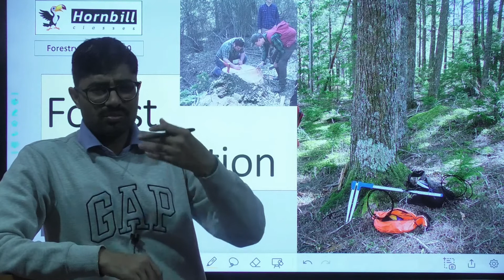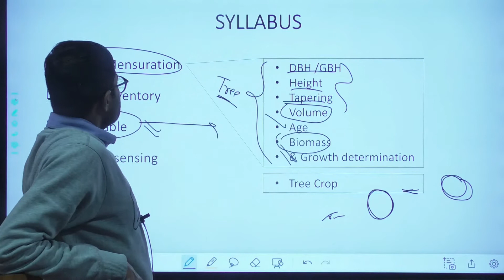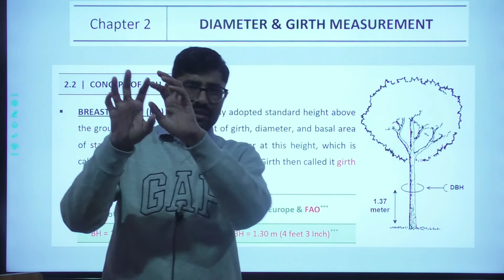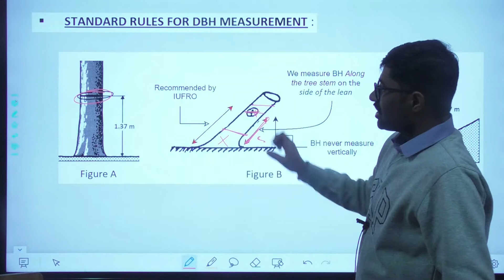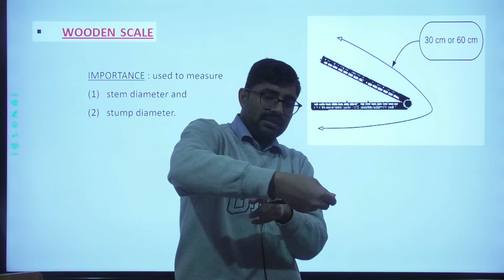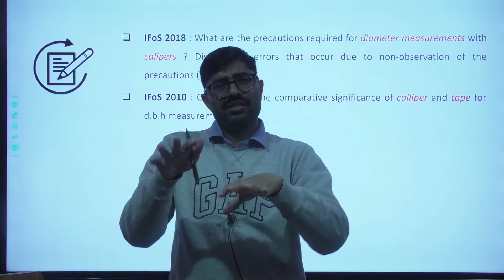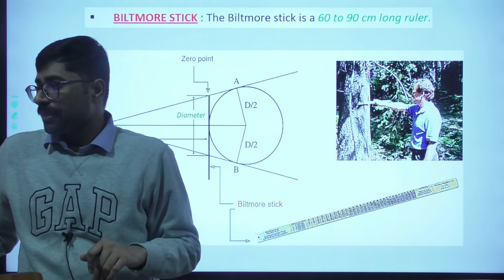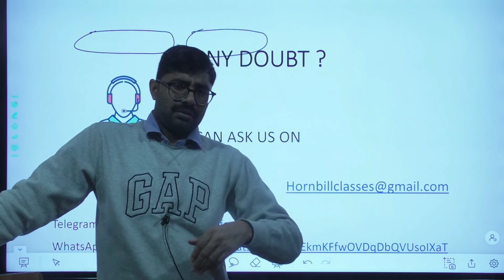40. IFoS-2020 | Forest Mensuration (Part-1)